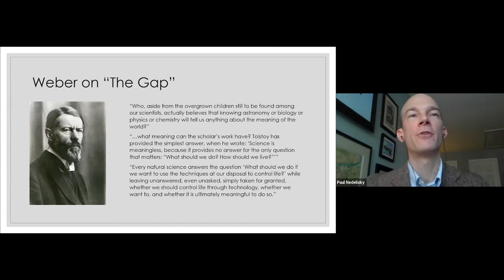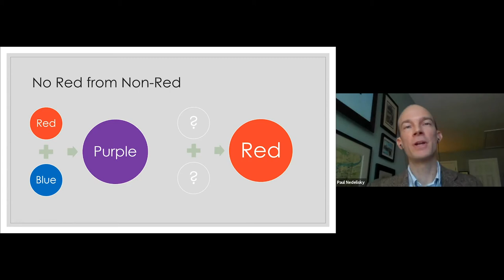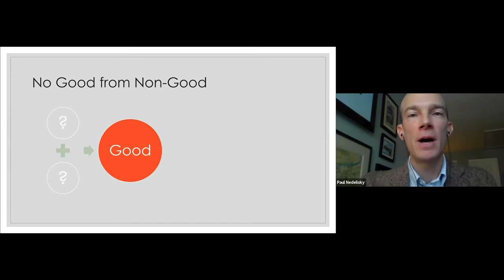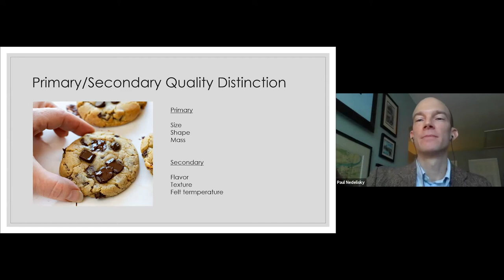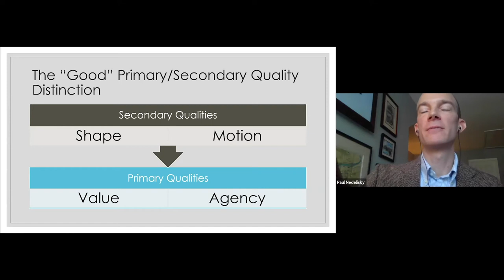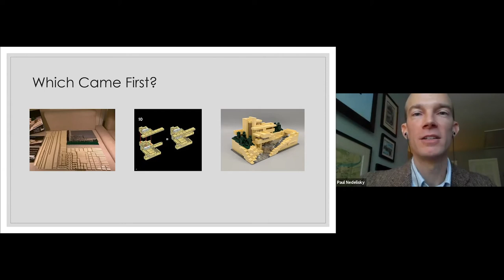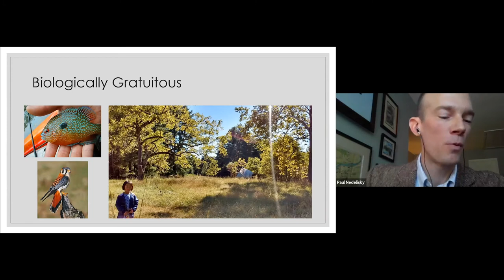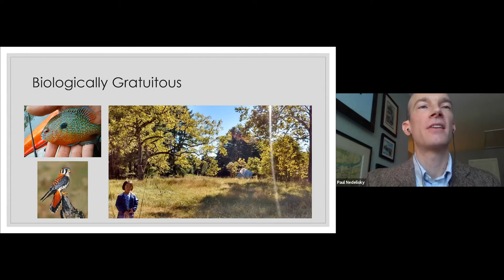How Are Facts & Values Related | Paul Nedelisky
Lecture Title - The Myth of the Fact/Value Gap

Our knowledge of nature is based on observation and experiment, and thus is objective. Our knowledge of ethics—the good—is based on culture, religion, and philosophy, and so seems subjective. If this usual story is correct, then how can these orders be united? How can this “gap” between facts and values be overcome? I will argue that understood in the right way, there is no gap. I will then offer a big picture explanation for how the good fits into the natural order. Or, rather—as ultimately makes more sense—how the natural order fits into the good.

Paul Nedelisky (PhD University of Virginia) is Assistant Director and a Fellow at the Institute for Advanced Studies in Culture. He is co-author of Science and the Good: The Tragic Quest for the Foundations of Morality (Yale University Press, 2018).